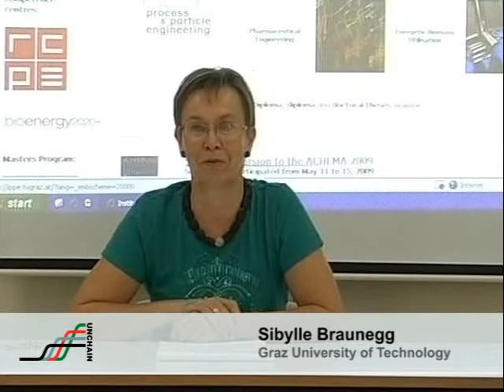Graz University of Technology, Braunegg